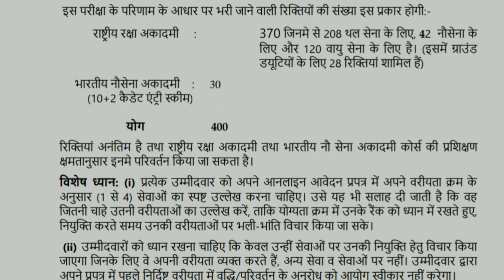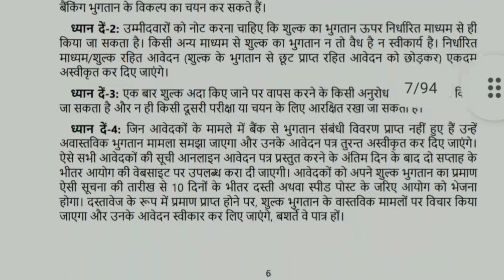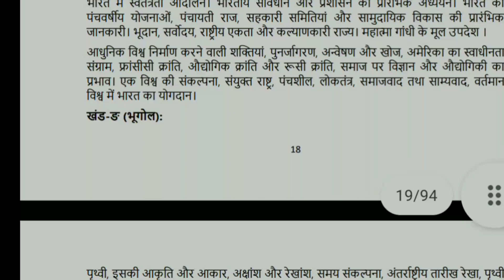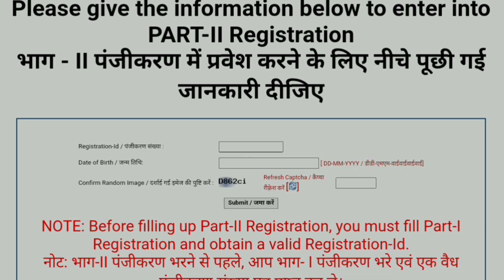UPSC NDA & NA Examination- II Online Form 2021|| NDA Examination- II Requirement 2021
नमस्कार दोस्तो मेरे चैनल पर आपको सटीक और सही जानकारी दी जाती है

UPSC NDA & NA examination- II Online Form 2021
NDA requirements 2021
NDA examination 2 online form 2021
NDA Bharti 2021
NDA examination 2 new vacancy 2021
NDA examination II notification 2021
how to apply NDA examination II online 2021
how to fill NDA examination II 2021
NDA requirement online form 2021
UPSC NDA & NA  Exam -II Requirements 2021
NDA_Exam-II_Vacancy_2021